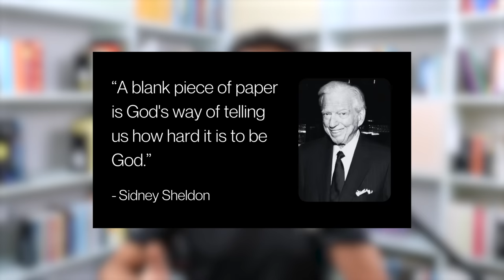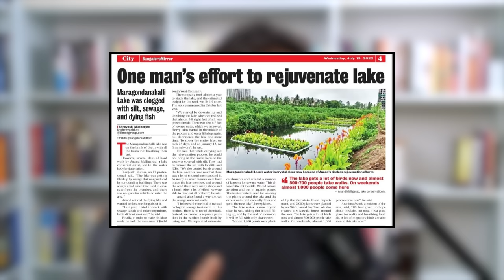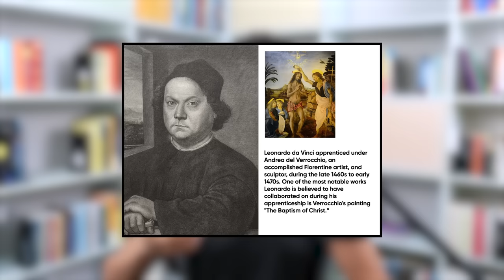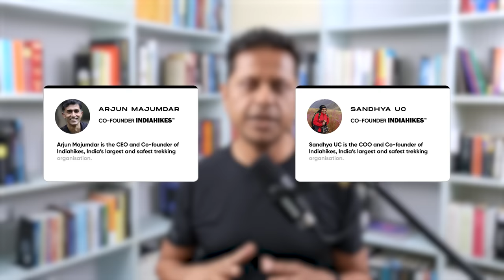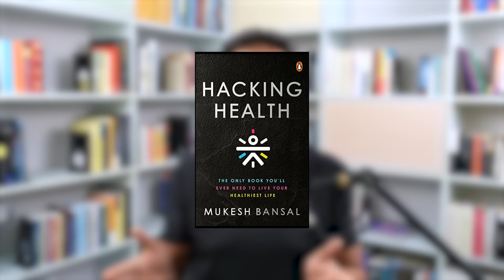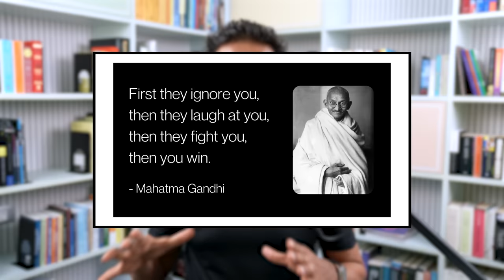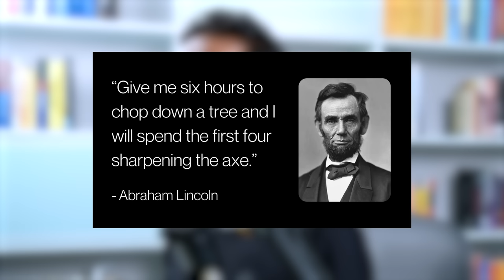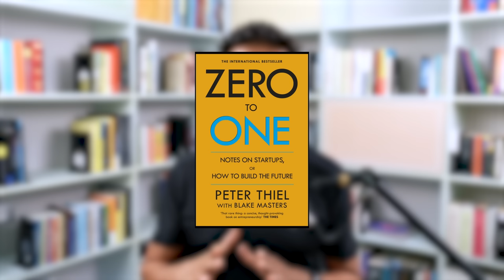Everything I've Learnt About Starting Up | Episode 6 | SparX by Mukesh Bansal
In this episode of SparX, Mukesh Bansal (Founder Myntra and Cure.fit) unpacks his key learnings from decades of experience in the start-up space. Starting his journey from the hotspot of start-up culture, the Silicon Valley, to successfully creating two of India’s most successful startups.

If you aspire to make a real impact on the world with your start-up, this conversation contains essential tools and techniques for you to unlock your exponential impact.

We redefine “starting up” to include more personal and social aspects - we can all be entrepreneurs if we have the will to positively impact the world. We debunk many such myths about entrepreneurship in this episode - watch for more!

Chapters:
00:00-00:13 Opening Theme
00:14- 1:23 ‘Starting up’: The first step to your impact journey
1:24- 3:59 Introspection: Deeper understanding of who you are
4:00- 8:03 Mukesh’s Problem Solving Tip!
8:04- 12:49 Why do you want to Start Up?
12:50- 13:41 About Cult.Fit’s Vision
13:42- 21:09 Busting Myths about Startups
21:10- 25:58 Immersing yourself in the Startup Domain
25:59- 28:51 Jeff Bezos’s unique apprenticeship method
28:52- 34:28 'Wander Around’: Gaining Exposure
34:29- 37:53 Keep at your learning
37:54- 42:59 Cultivating Founder’s Mindset
43:00- 47:20 The many ways of a Start Up Pt1
47:21- 49:01 Failures can be great outcome
49:02- 52:05 The many ways of a Start Up Pt2
52:06- 1:02:34 Nothing ever really grows in your comfort zone
1:02:35- 1:07:57 The idea of Dominant Niche
1:07:58- 1:09:33 Journey is the biggest reward of a Startup
1:09:34- 1:13:19 Mukesh’s Start Up journey
1:13:20- 1:23:06 Preparing for the Start Up journey
1:23:07- 1:27:42 Compounding of results
1:27:43- 1:29:56 Discovering yourself through the Start Up journey
1:29:57- 1:30:23 Round up of the Podcast
1:30:24- 1:30:38 Outro Music

SparX is a podcast where we delve into cutting-edge scientific research, stories from impact-makers and tools for unlocking the secrets to human potential and growth.  We believe that entrepreneurship, fitness and the science of productivity is at the forefront of the India Story; the country is at the cusp of greatness and at SparX, we wish to make these tools accessible for every generation of Indians to be able to make the most of the opportunities around us.

In a new episode every Sunday, our host Mukesh Bansal (Founder Myntra and Cult.fit) will talk to guests from all walks of life and also break down everything he's learnt about the science of impact over the course of his 20-year long career.